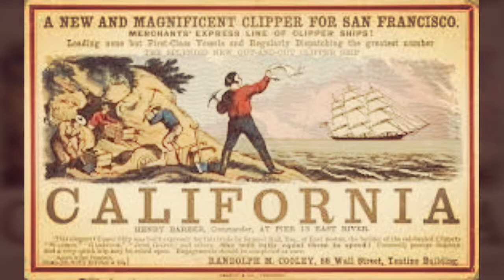Enda Haran cover of Dan Fogelbergs John Sutter's mill.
John Sutter's Mill.